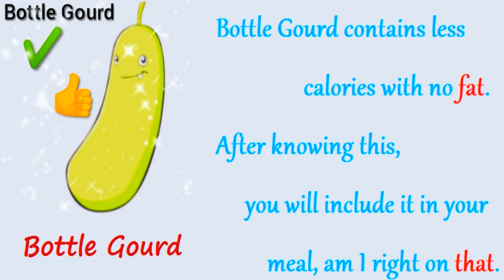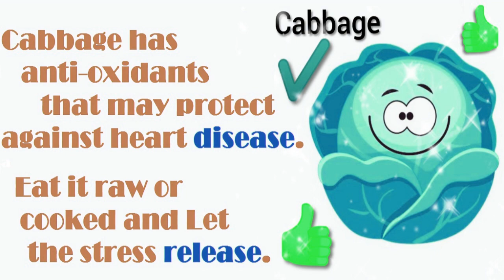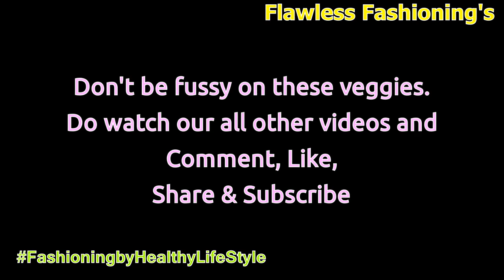Amazing Benefits of vegetables